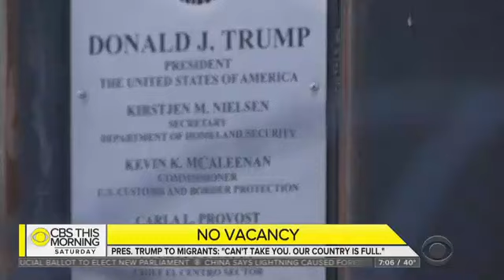Trump tours the southern border calling asylum seekers "gang members" (4/6/19)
Reporting from the White House.

Covering President Trump means having to report on some of the most charged rhetoric out of Washington.

During a visit to the southern border the President called asylum seekers "gang members" and claimed the U.S. was "full."